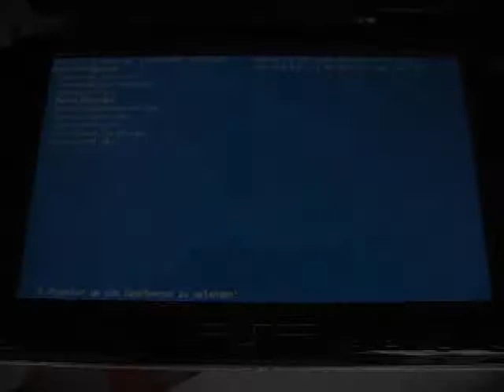Mario Kart on Sony PSP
Mario Kart GBA played on a Sony Playstation Portable Classic (with gpSP emulator). PSP is a classic/fat with TA-81 mainboard and 4.01 m33-2 CFW. It works also well with the new slim&lite with TA-88 mainboard and same CFW.

(oh, and sorry me drivin like a drunken dinosaur, but it was just the 2nd time for me playing this old MK. I am more used to MKWii :)